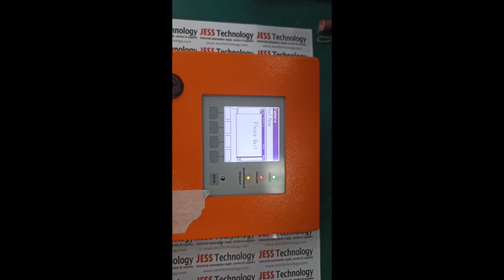Repair SICK SENSOR MCU-NVODN01000NNNE | No Power | JESS Technology Malaysia